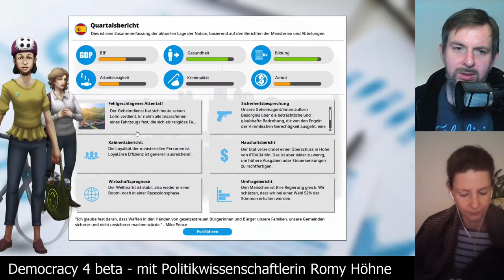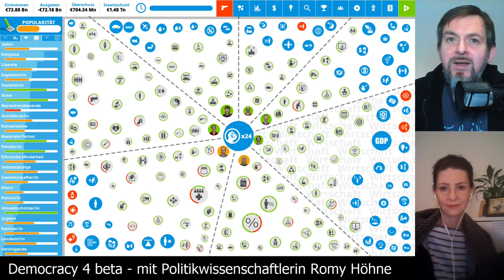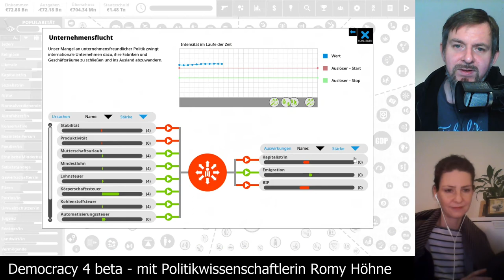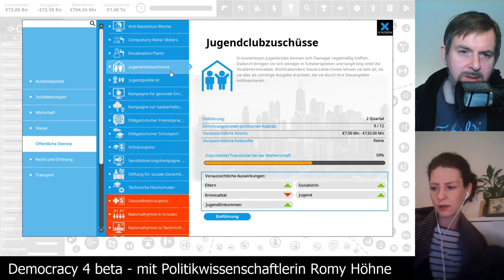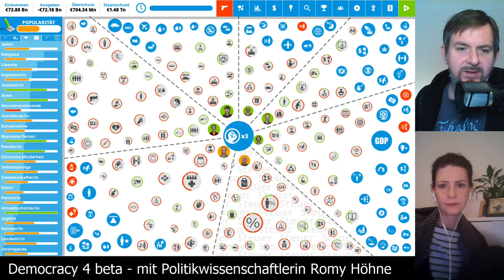Let's Play Democracy4: Spanien auf schwer [09] - Dienstagspolitik mit Romy Höhne